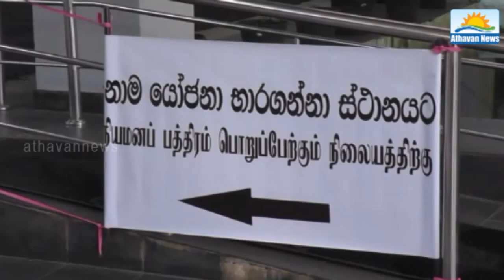Nuwara eliya Parties Deposit Money